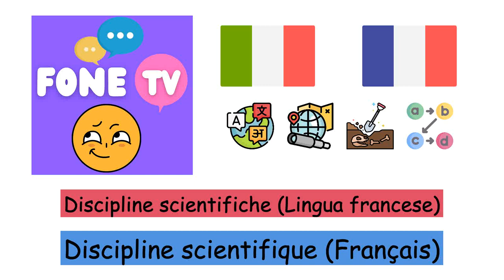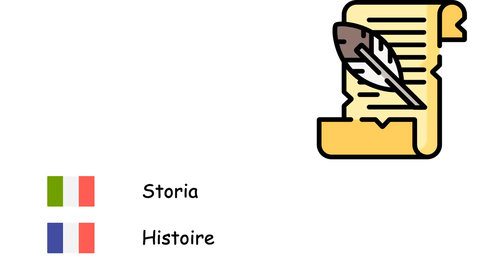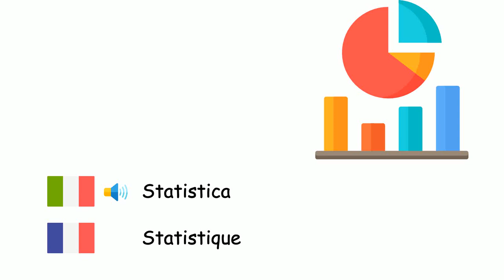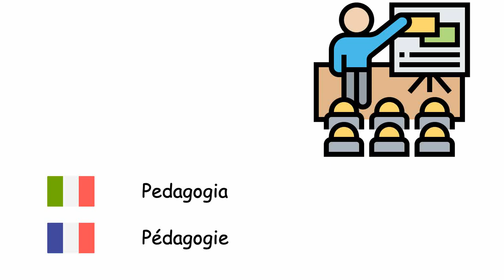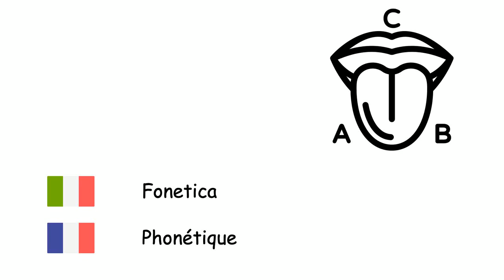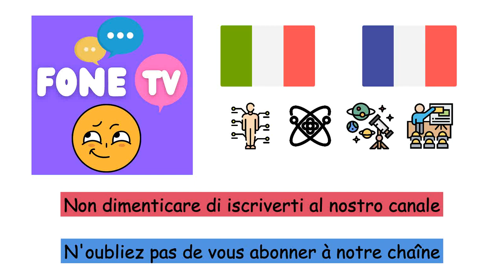Discipline scientifiche (Lingua francese) (it-fr)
Fone TV
it-fr-28
Discipline scientifique (Français)
Geografia - Géographie
Matematica - Mathématiques
Fisica - Physique
Scienze economiche - Économie
Diritto - Droit
Biologia - Biologie
Filosofia - Philosophie
Sociologia - Sociologie
Storia - Histoire
Chimica - Chimie
Elettronica - Électronique
Medicina - Médecine
Astronomia - Astronomie
Psicologia - Psychologie
Microbiologia - Microbiologie
Geologia - Géologie
Ecologia - Écologie
Nanotecnologia - Nanotechnologie
Archeologia - Archéologie
Intelligenza artificiale - Intelligence artificielle
Informatica - Informatique
Statistica - Statistique
Zoologia - Zoologie
Antropologia - Anthropologie
Scienza politica - Science politique
Pedagogia - Pédagogie
Logica - Logique
Biologia molecolare - Biologie moléculaire
Genetica - Génétique
Meccanica quantistica - Mécanique quantique
Termodinamica - Thermodynamique
Geometria - Géométrie
Psichiatria - Psychiatrie
Linguistica - Linguistique
Meteorologia - Météorologie
Relazioni internazionali - Relations internationales
Demografia - Démographie
Algebra - Algèbre
Ontologia - Ontologie
Fonetica - Phonétique
Acustica - Acoustique
Aritmetica - Arithmétique
Trigonometria - Trigonométrie
Anatomia - Anatomie
Botanica - Botanique